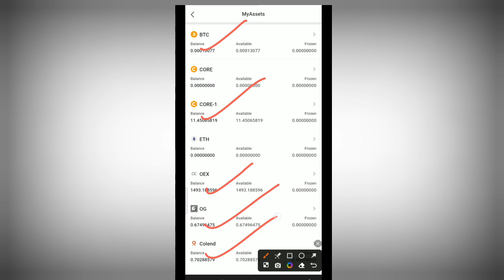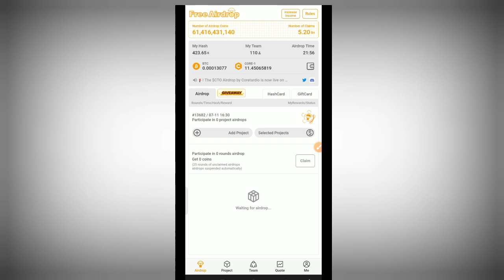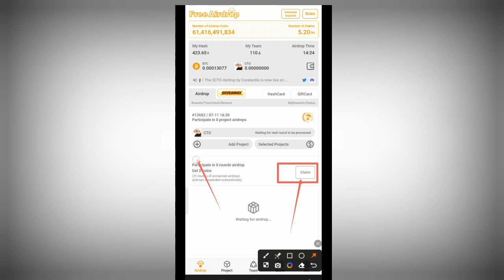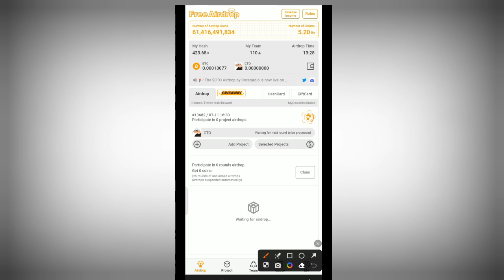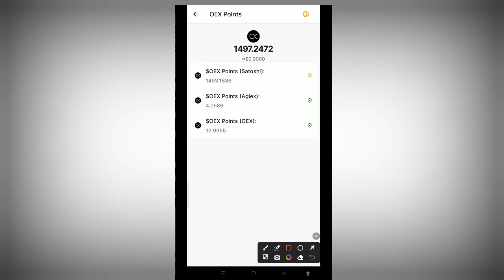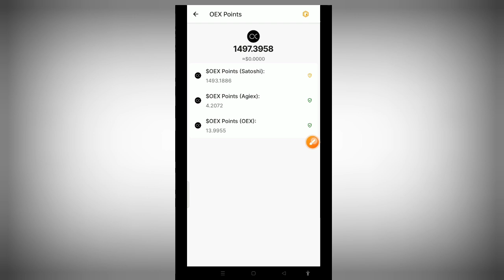$CTO Airdrop On Satoshi Mining App Colend Token Withdrawal Address Submission ! OpenEx Listing OEX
Topic Covered :-
Free crypto Earning app
Crypto currency
Coin